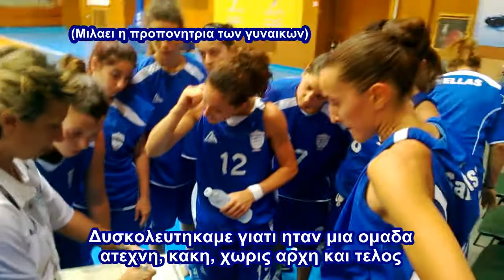Εθνικη Ελλάδος Κωφών Μπάσκετ Γυναικών